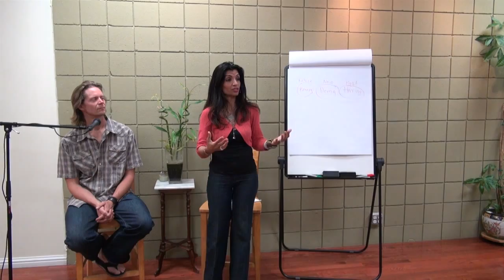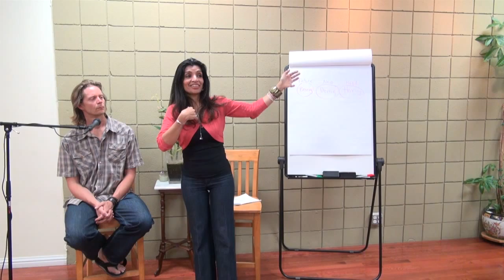The Anatomy of Sex | Egg - and Happy Sperm | Sperm giving to you!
The Anatomy of Sex

“The most loving women are the women who will test you the most. She wants you to be your fullest, most magnificent self. She won’t settle for anything less. She knows it is true of you. She knows in your deepest heart you are free, you are Shiva. Anything less than that she will torment. And, as you know, she’s quite good at it.”
― David Deida, The Way of the Superior Man
Fertilization is a process through which humans reproduce their offspring. The male produces the sperm while the woman makes the egg, or ovum. When sperm are ejaculated, they use their flagella to move towards the egg, which they then surround in an attempt to reach the oocyte. The sperm head contains enzymes that help them penetrate the membrane of the egg. However, the egg normally allows only one sperm to be fertilized. Other unnecessary sperm die within 48 hours. After the sperm enters the egg, its head fuses with the cytoplasm of the egg. Fusion of the chromatin of the sperm and the egg is called the pronuclei, each of which contains a haploid genome. These genomes eventually develop into chromosomes. After the pronuclei fuse, the cell division starts. The cell division results in a diploid organism. The zygote then becomes a blastocyst when it contains around a hundred cells. This blastocyst floats for days in the uterine lining. Pregnancy officially begins when the blastocyst plants itself in the wall of the uterine. The blastocyst continues to develop and transforms into a human baby.